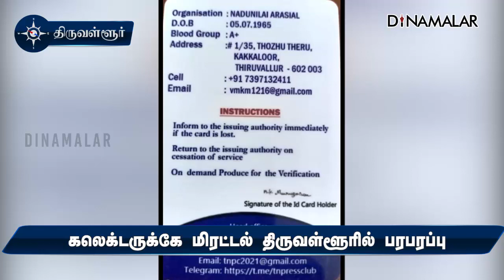கலெக்டரை மிரட்டிய டுபாகூர் ரிப்போர்ட்டர் அதிரடி கைது | Tiruvallur Collector | Fake Reporter Arrest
கலெக்டருக்கே மிரட்டல்
திருவள்ளூரில் பரபரப்பு

கலெக்டரை மிரட்டிய டுபாகூர் ரிப்போர்ட்டர் அதிரடி கைது | Tiruvallur Collector | Fake Reporter Arrest#திருவள்ளூர்